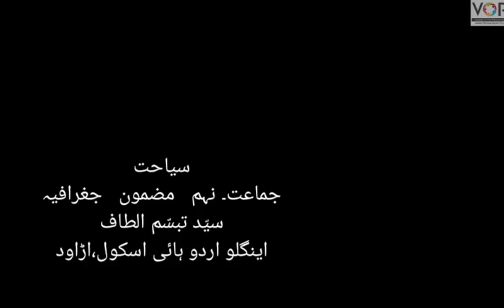9th | Geography | Chap No 12 | سیاحت | V1 | VSchool